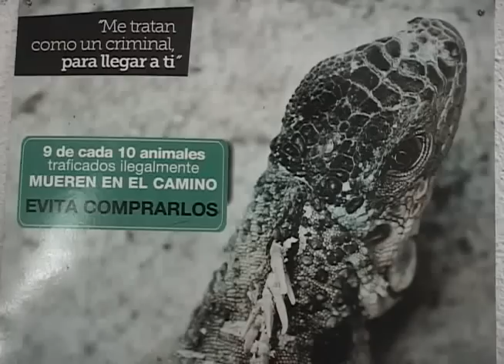COMERCIO DE ANIMALES EN PELIGRO DE EXTINCIÓN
Cientos de especies silvestres están en peligro de extinción a causa del hombre, animales nativos  están desapareciendo poco a poco a pesar de la existencia de leyes que prohíben la caza y el comercio, este último punto es difícil de controlar para las autoridades porque muchas familias han convertido la venta de animales exóticos en su manera de subsistir.